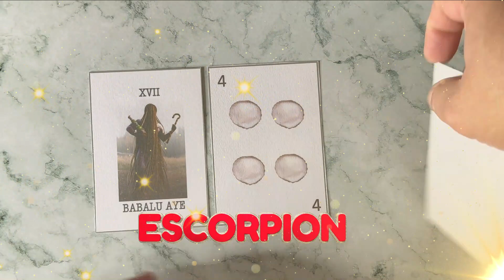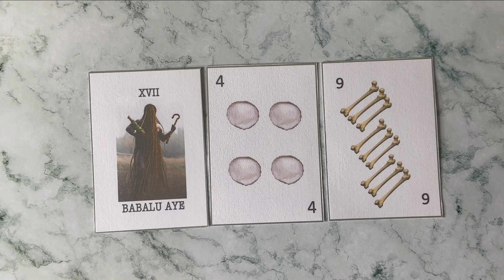Tarot de los orishas Escorpion Mayo 2023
Mi tienda de productos religiosos: